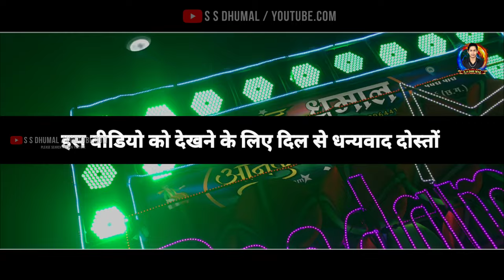Hay Re Mor Mungakadi Cg Song | New Cg Song | Dj Dhumal | Anand Dhumal Durg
Join Our Telegram Channel For Free Teams 👇👇
Search On Telegram - ssdhumal